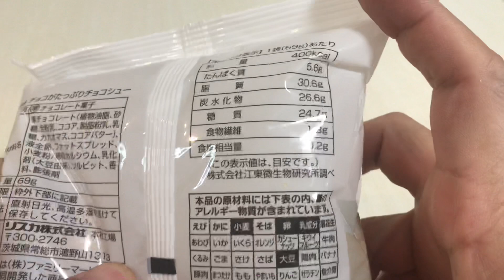🇯🇵 Japan food #49 チョコシュー🍫